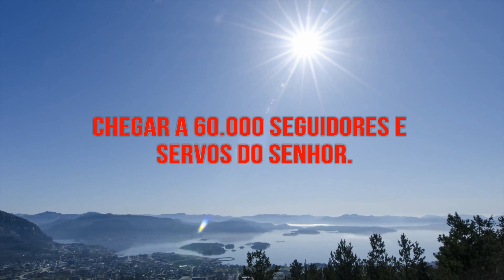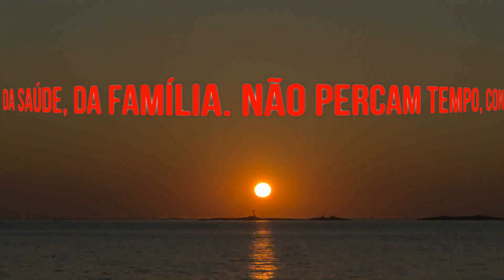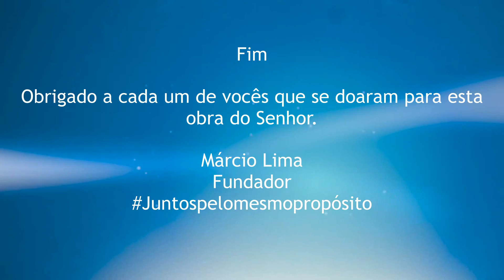Rumo a 60 000 seguidores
Deus está convocando o seu POVO para um propósito.
Uma ATITUDE de Fé.
Sermos pescadores de almas.
Nosso desafio, chegar a 60 mil servos e seguidores de Cristo Jesus.

Junte-se à Nós.
Facebook: Projeto A Marca da Promessa